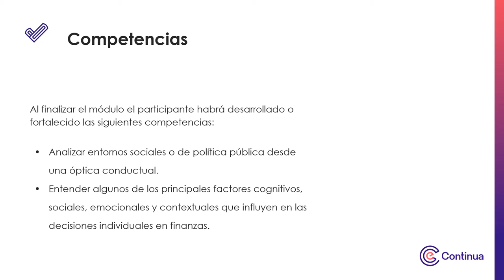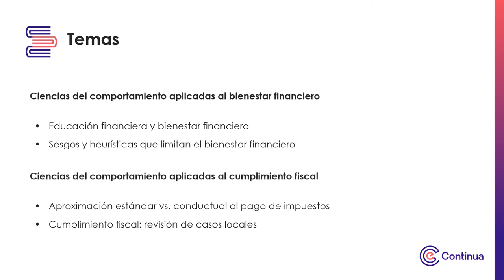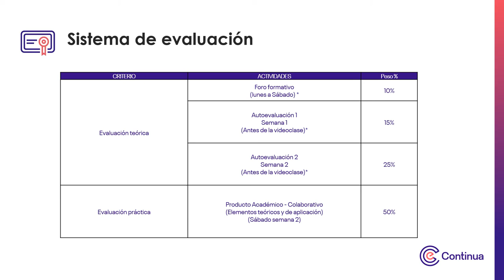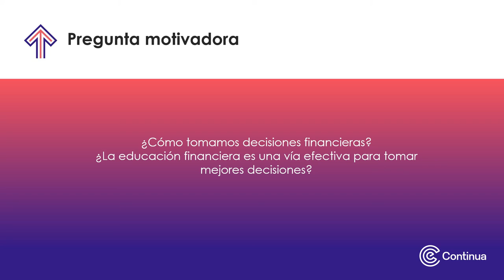Video de presentación - Ciencias del comportamiento aplicadas a la toma de decisiones financieras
Ciencias del comportamiento aplicadas a la toma de decisiones financieras